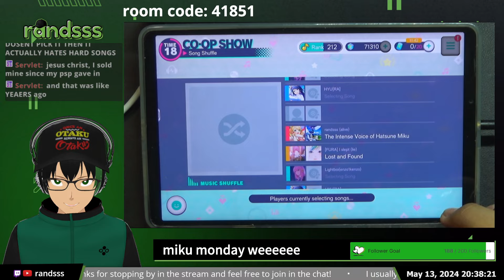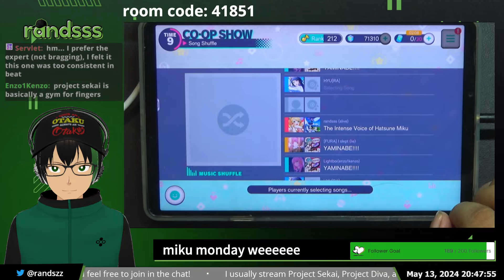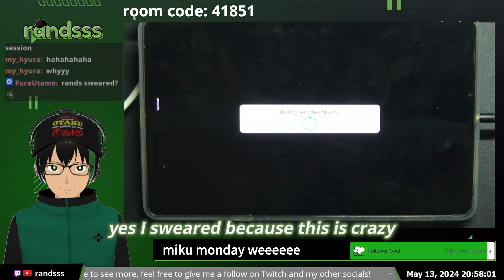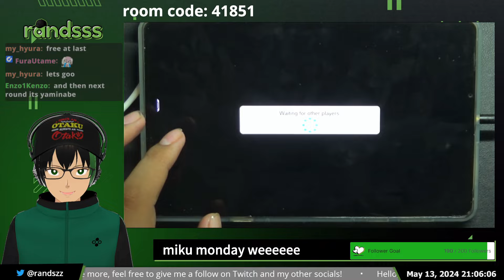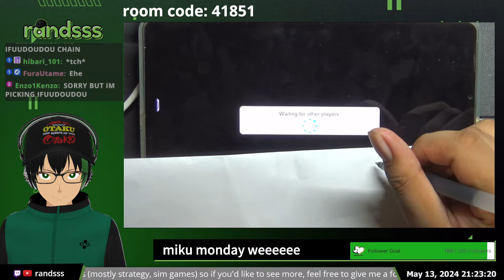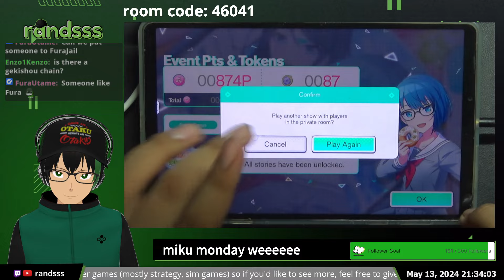When you play Yaminabe 6 times in a row!!!! 【Project Sekai】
What are the odds the song picker keeps on choosing Yaminabe (and then Hatsune Creation Myth after). My goodness...

From my Twitch stream!

TIMESTAMPS
0:00 Preview
0:25 Yaminabe Round 1: Forced to play expert difficulty
3:57 Yaminabe Round 2: Hard difficulty
6:09 Yaminabe Round 3: One-finger challenge (normal difficulty)
9:54 Yaminabe Round 4: Lights went out (easy difficulty)
12:06 Yaminabe Round 5: No more family friendly!
14:01 Yaminabe Round 6: Crispy p*ta
15:30 No more Yaminabe!
18:23 Not again...
20:04 Not like this...
21:59 Free from Hatsune Creation Myth!
23:11 Last song (it finally chose my pick!!)